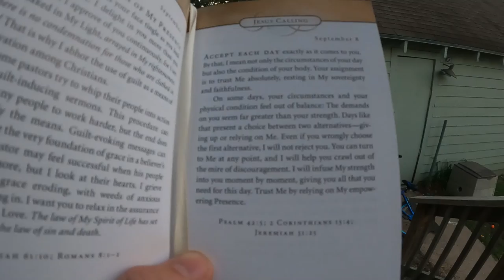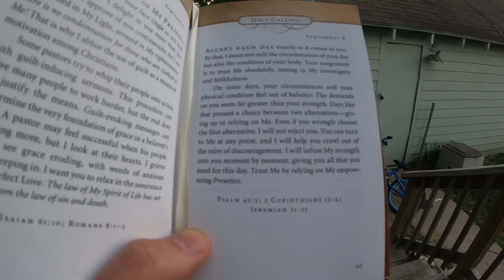My BROTHER can do WHAT?! (Blown Away by his talent) - Daily Vlog